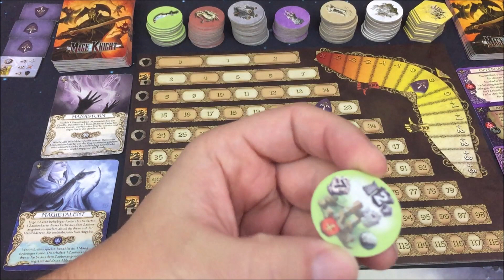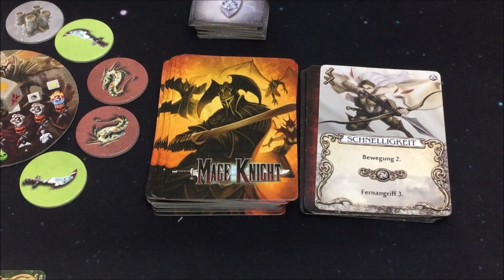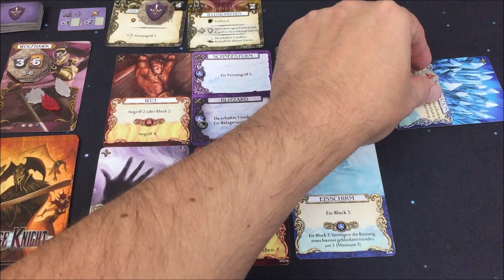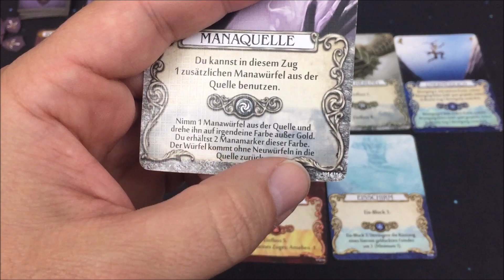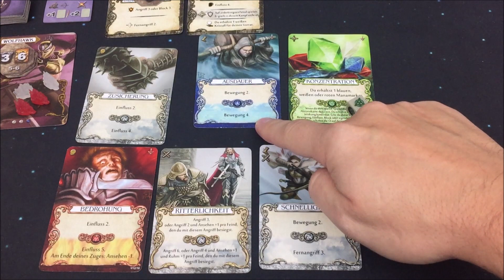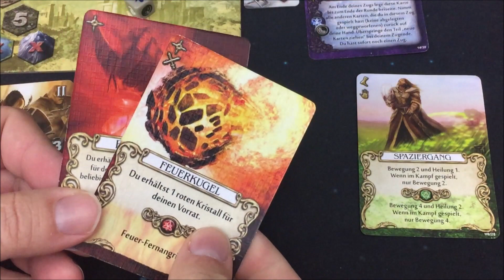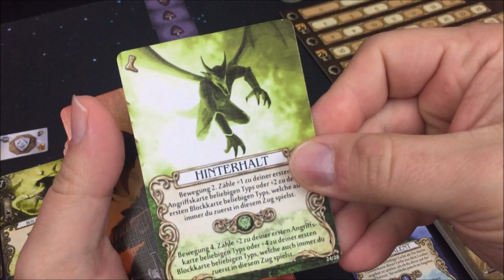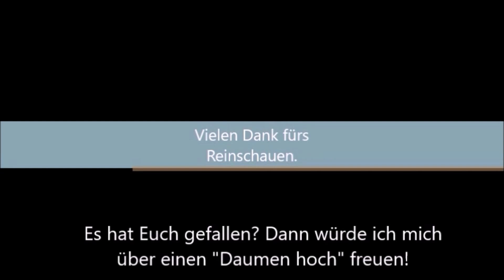Mage Knight - Die verschollene Legion - S02E04 - Playthrough - deutsch - Regeln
Hier werdet ihr regelmäßig Videos finden, welche sich mit Brettspielen beschäftigen, welche meist solo (allein) spielbar sind.

Ich scheue mich auch nicht die aktuellsten englischen Spiele (meist aus Kickstarter) vorzustellen, werde diese für Euch ins Deutsche übersetzen. So könnt ihr rechtzeitig entscheiden, ob das Spiel etwas für Euch ist, bevor die dt. Version im Handel zu finden ist.

Folgende Brettspiele werden in nächster Zeit vorgestellt.
- Dark Souls: Brettspiel
- Mage Knight: Brettspiel
- Galaxy Defenders
- Gloomhaven
- Resident Evil 2: Brettspiel
- Day Night Z
- Nemesis
- Sine Tempore
- Deep Madness
- Unbroken
- Maximum Apocalypse
- The City of Kings
- Das Ältere Zeichen
- Arkham Horror
- Maus & Mystik
- Apocalypse Chaos
- Die Legenden von Andor
- Robinson Crusoe

Direkter Link zum Kanal

*) Die mit * gekennzeichneten Links führen als Produktwerbung zu externen Seiten